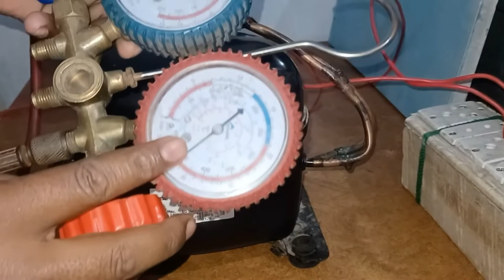How to check REFRIGERATOR Compressor pumping?कम्परेसर का पंपिंग कैसे चेक करे?easy.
Hello,
      Dosto is vedio ki madad se aap kisi bhi refrigerator compressor ka pumping aasani se check kar sakte hai.

Appliances information and solution